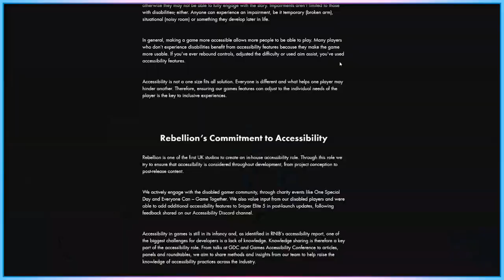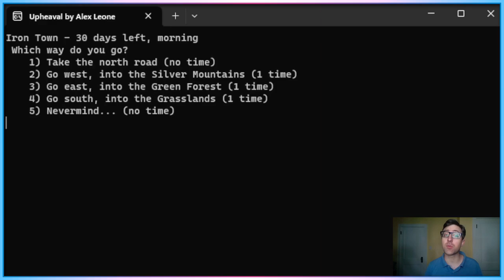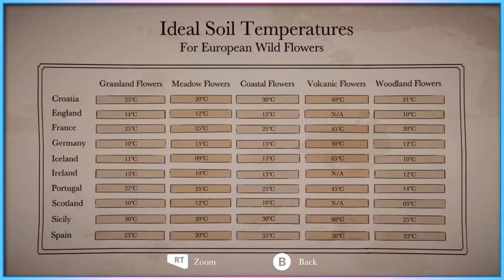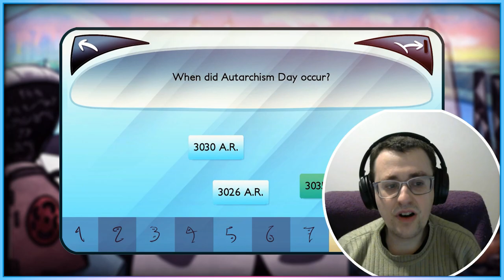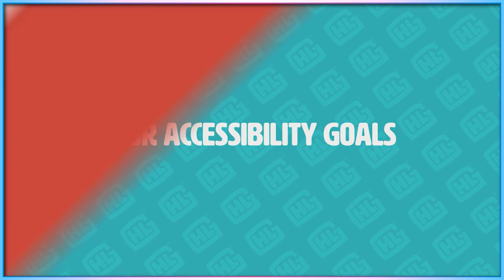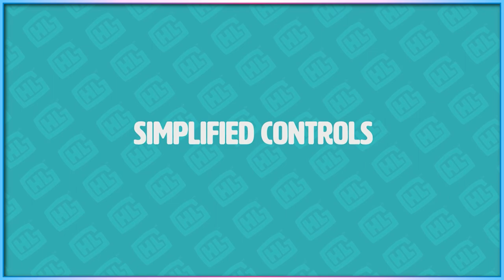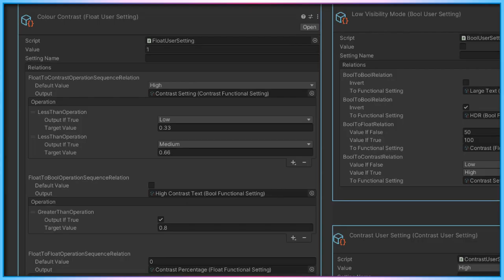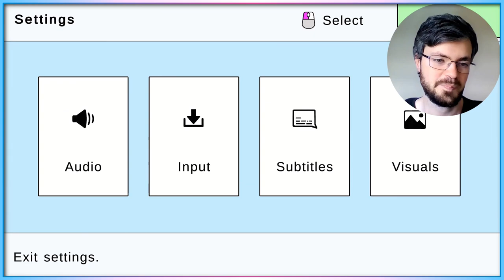English Audio Descriptions - Access-Ability Summer Showcase 2023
The Access-Ability Summer Showcase 2023, with English language audio descriptions of visual elements.

15 games. Six disabled gamers and accessibility consultants. A whole host of exciting and accessible video games.